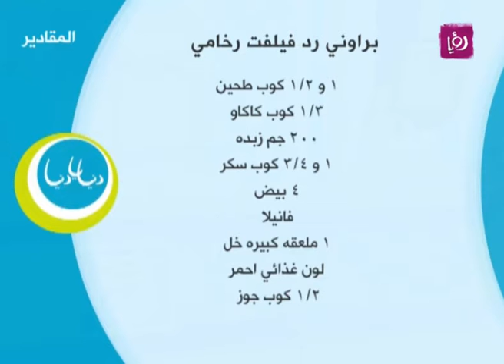براوني رد فيلفيت الرخامي - غادة التلي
غادة التلي تحضر خلال مطبخ دنيا يا دنيا براوني رد فيلفيت الرخامي.